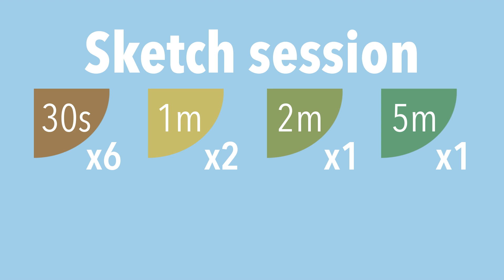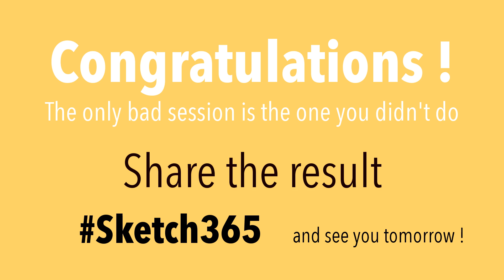Sketch session - January 4th - Ducks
- What is the challenge ? Sketching everyday ?
You can sketch every day, every week, every month... Sketch as much as you enjoy it !
The idea behind one session a day is you don't waste any time scrolling and just start sketching. But feel free to choose any session you like !

- How I am supposed to sketch anything in 30 seconds ?
You're not !
The first images are just a warm up of the brain. You won't have time t think. Don't expect anything from the first sketches, but I promise after that, 5 minutes will feel plenty of time to draw

- Can I cheat ?
Use the sessions as you feel like, and if you need more time, just press pause. This is a tool to help you sketch, so if you end up sketching for more time than expected, that's even better !
But don't try to make anything perfect, this is a workout, not an evaluation ;)

- Can i use the images as reference ?
Images are not mine, the Licence is written on each image, please respect the copyright terms

- I am the owner of this image and I don't want it to be used here
I choose the images one by one and always try to respect the License's terms.

- Who is behind Sketch 365 ?
I am Melis William, I created this channel to challenge myself to sketch everyday. Come join me !